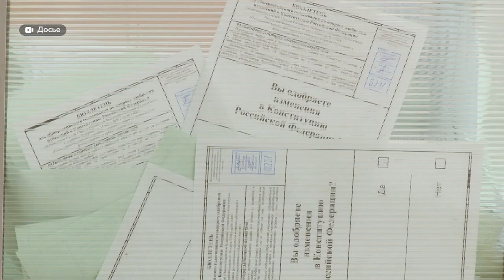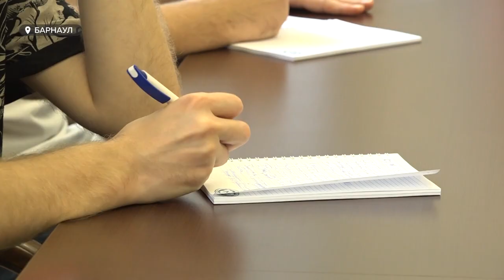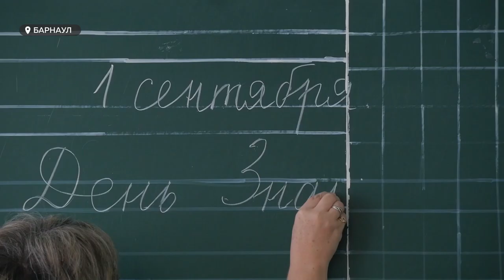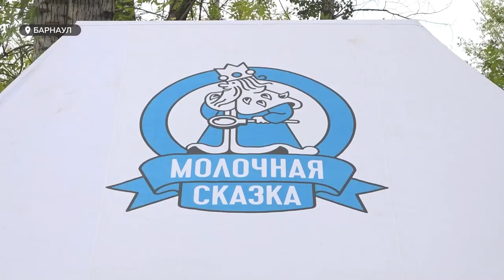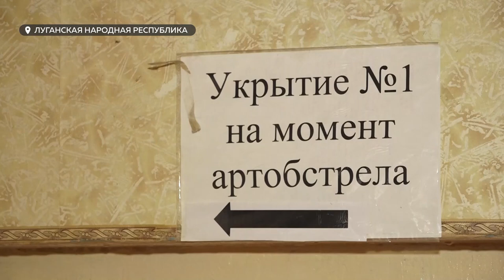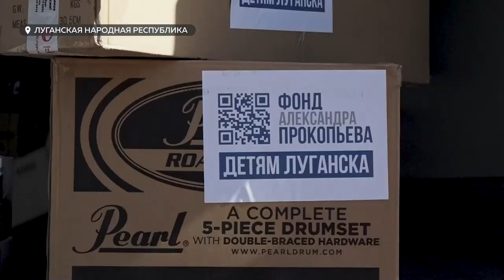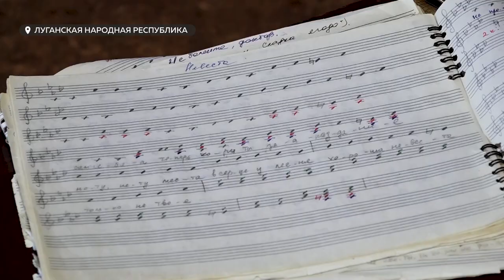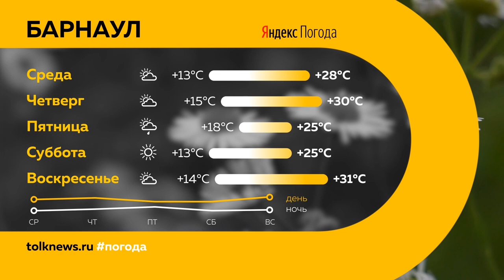«День с Толком». 30.08.2022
Смотрите в выпуске:
- Несмотря  на обстрелы, не прекращают петь. Творческие коллективы ЛНР заявили о желании выступить на Алтайской сцене
- Запрыгнуть в последний теплоход. Когда в Барнауле закроют навигацию по Оби?
- Барнаульцы, меняющие жизнь города. Многодетная мама в инвалидной коляске. Ирина Яковенко о доступной и недоступной среде города